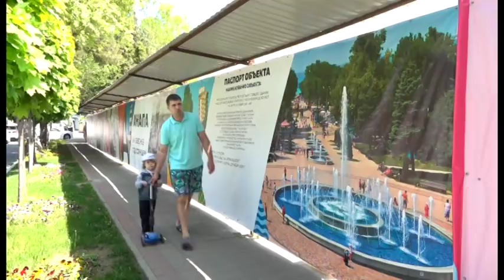Новости "Анапа Регион" от 3 мая 2018 года